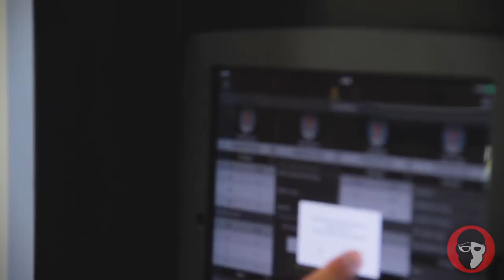Practice + Pancakes: Cal Men Get Meet Ready With Socks Speed Work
The Cal men have been in the top 2 at the NCAA championships the last 8 years, all under the direction of Dave Durden. Dave was extremely welcoming, and we followed the men into the weight room as well as the pool. The guys were getting ready for the meet when we visited, so there wasn’t anything crazy in the weight room, but it was still very exciting to see the explosiveness with their lifts.

1. Otis McDonald - Church of 8 Wheels
2. Eveningland - Hyperspeed
3. South London HiFi - Sunrise Drive